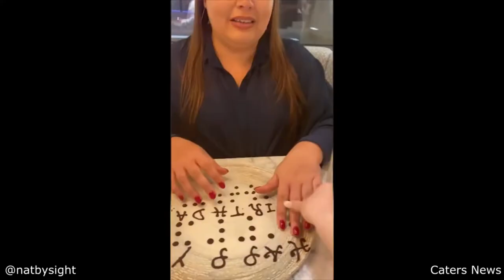Esta Cobra Adora Se Fingir De Morta.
Aprenda Inglês com o curso Inglês da Sobrevivência que está REVOLUCIONANDO a Internet. O passo a passo para aprender da forma mais Fácil e segura com esse brasileiro que mora nos Estados Unidos a mais de 7 anos. Clique aqui e garanta já sua vaga 🢂 🢂🢂

Clique aqui para se INSCREVER para assistir mais videos como esse 🢂🢂🢂